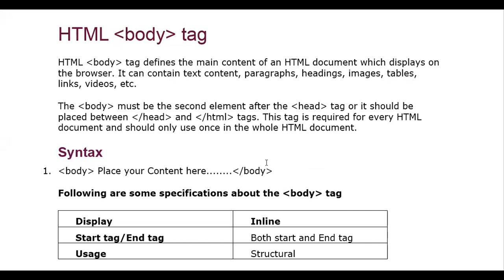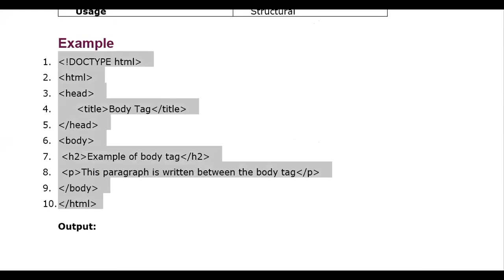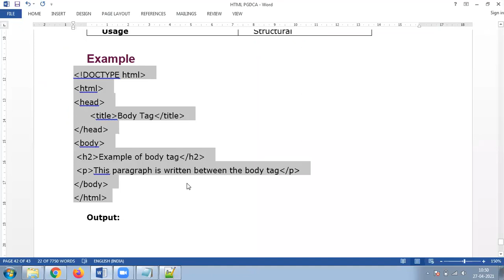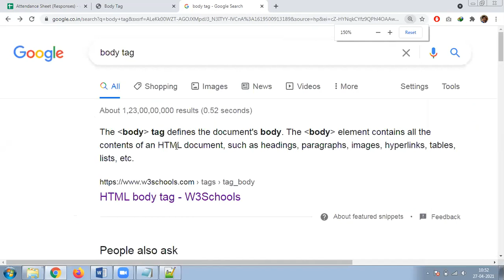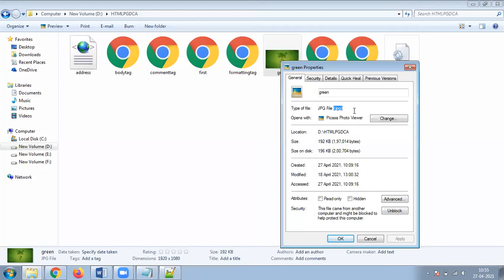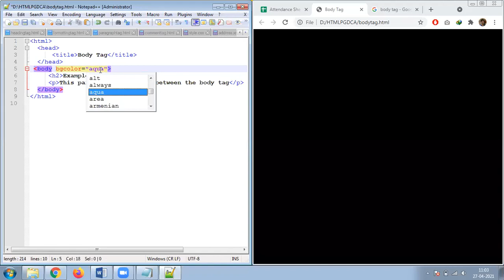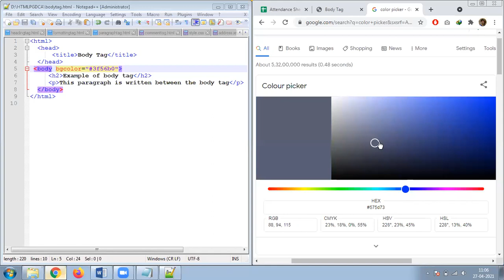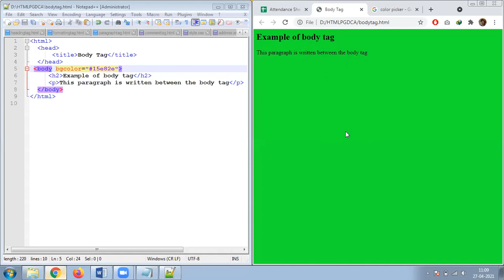27 APRIL 2021 HTML BODY BACKGROUND BGCOLOR